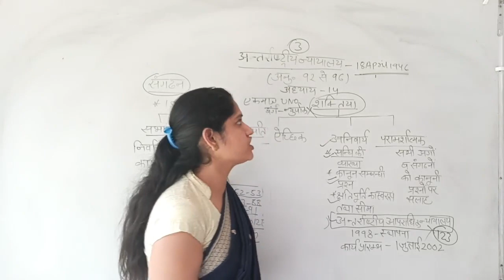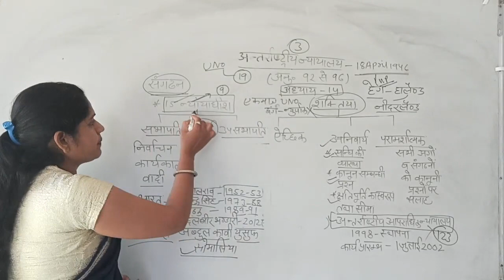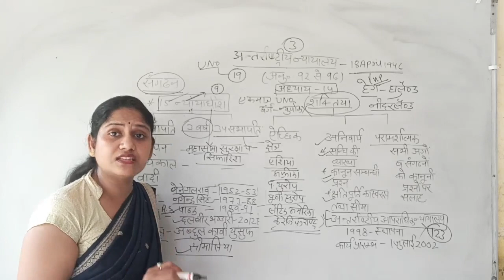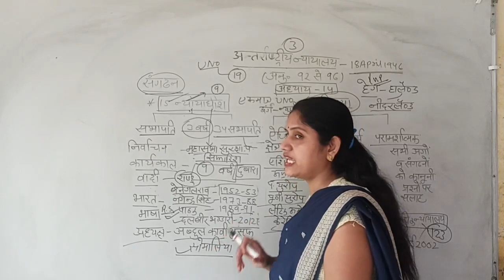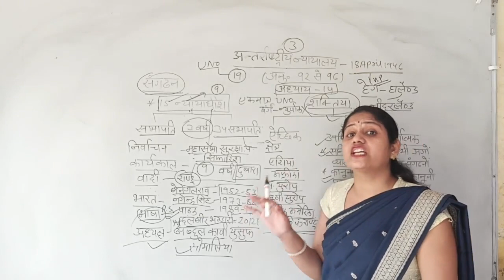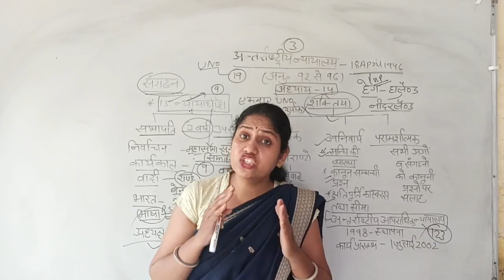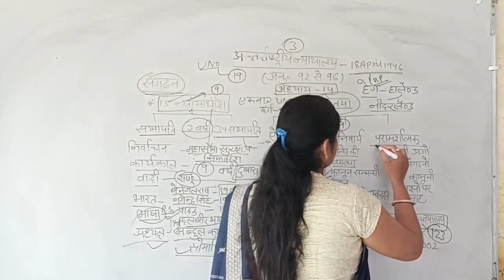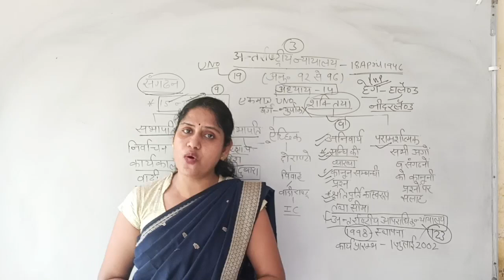अंतर्राष्ट्रीय_न्यायालय | International_Court_of_Justice | UNO PATWAR REET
यह संयुक्त राष्ट्र का प्रमुख न्यायिक अंग है जो हेग (नीदरलैंड्स) के पीस पैलेस में स्थित है।अंतर्राष्ट्रीय न्यायालय (International Court of justice-ICJ) की स्थापना 1945 में संयुक्त राष्ट्र के चार्टर द्वारा की गई और अप्रैल 1946 में इसने काम करना शुरू किया।
Renu Vaid